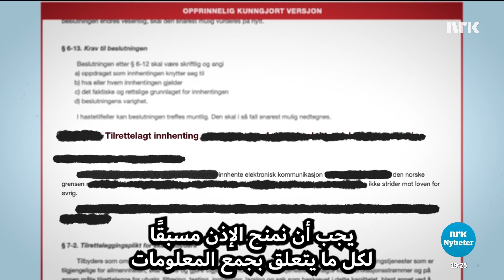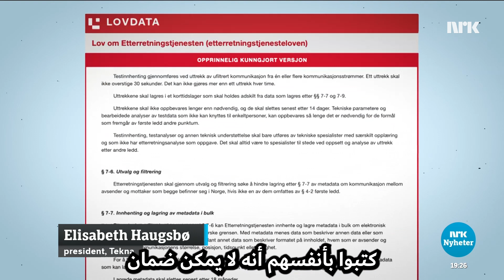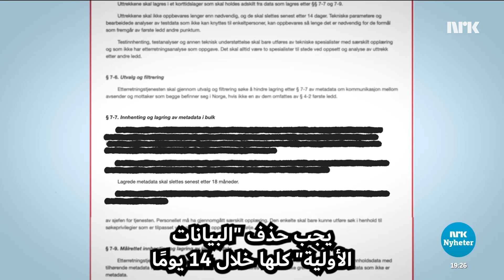E-tjenesten samler data الاستخبارات النرويجية تجمع البيانات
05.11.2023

لقد أصبحنا رقميين بالكامل. نحن نستخدم هواتفنا المحمولة في كل شيء تقريبًا، ونترك آثارًا رقمية طوال الوقت. اعتبارًا من 1 أكتوبر، سُمح للاستخبارات النرويجية بجمع هذه البيانات للبحث عن التهديدات ضد النرويج. يعتقد النقاد أن هذه مراقبة جماعية تهدد خصوصيتنا.

Vi har blitt heldigitaliserte. Vi bruker mobilen til nesten alt, og vi legger igjen digitale spor hele tiden. Fra 1 oktober fikk E-tjenesten lov til å samle inn disse dataene for å søke etter trusler mot Norge. Kritikerne mener at dette er en masseovervåking som truer vårt privatliv.

أخبار النرويج تحصل عليها من برنامج جديد في النرويج. تقدم محطة إن آر كو فرصة للوافدين الجدد للتعرف بشكل أفضل على البلد الذي جاءوا إليه. الهدف هو أن هذا العرض ، الذي يتضمن بشكل رئيس الأخبار والتقارير المحلية من جميع أنحاء البلاد ، يساهم في زيادة فهم المجتمع النرويجي وتكامله معه. حاليًا نقدم المحتوى باللغات العربية والداري والأوكرانية والتغرينية. ننشر مقاطع فيديو جديدة عدة أيام في الأسبوع.